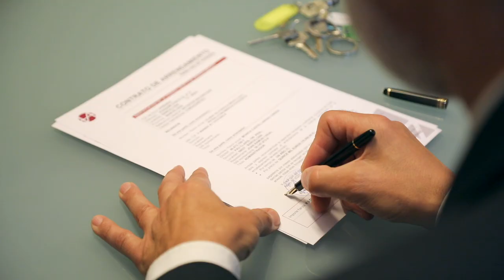ESPAI EMPRESA_BARNAQUATRE